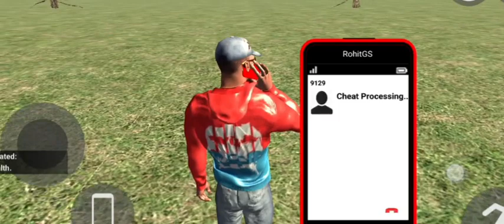Indian bike driving 3D mein New Update 🤑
Indian bike driving 3D mein bikes ko destroy

Indian Bike Driving 3D HOUSE CHANGE CODE | Indian Bikes Driving 3D New House Cheat Code

Game Link -
=com.Rohit.IndianBikes

indian bike driving 3d rgb house
indian bike driving 3d house cheat code new update
indian bike driving 3d house number
indian bike driving 3d rgb house code
indian bike driving 3d house change cheat code
indian bike driving 3d house change code

indianbikedriving3d indianbikesdriving3d jayop Indian Bike Driving 3D HOUSE CHANGE CODE | Indian Bikes Driving 3D New House Cheat Code